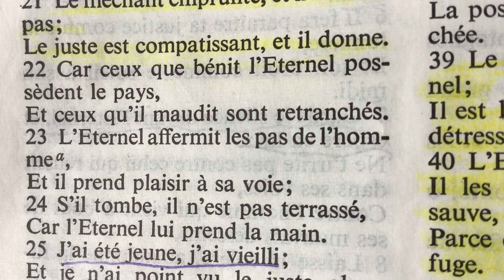Que ton NOM, jamais ne soit effacé du livre de VIE